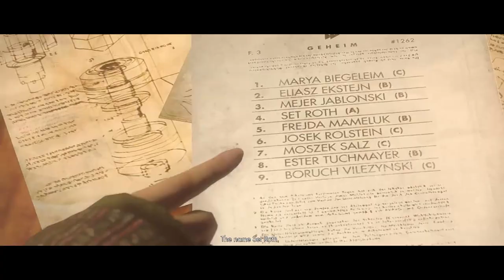Wolfenstein: The New Order Gameplay Walkthrough [1080P 60FPS] - No Commentary Part 7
Welcome to the action-packed world of Wolfenstein: The New Order! Join me on this thrilling gameplay walkthrough, where we dive into the heart of the alternate history world dominated by the Nazis. In stunning 1080P at 60FPS, you'll experience the intense combat, gripping storyline, and jaw-dropping visuals that make Wolfenstein a must-play for any gaming enthusiast.

Key Features:

Immerse yourself in the cinematic storytelling of an alternate 1960s where the Nazis won World War II.
Witness the fearless hero, B.J. Blazkowicz, as he battles through hordes of enemies with an array of weapons.
Explore meticulously designed environments and engage in epic gunfights with cutting-edge graphics at 60 frames per second.
Note: This is a no-commentary playthrough, allowing you to enjoy the game's atmosphere without any interruptions. Whether you're a fan of the Wolfenstein series or a newcomer, this walkthrough is the perfect way to experience the game.

Game Information:

Title: Wolfenstein: The New Order
Platform: [Specify the platform]
Developer: MachineGames
Thank you for joining me on this gaming adventure. Let's conquer the Nazi regime together!